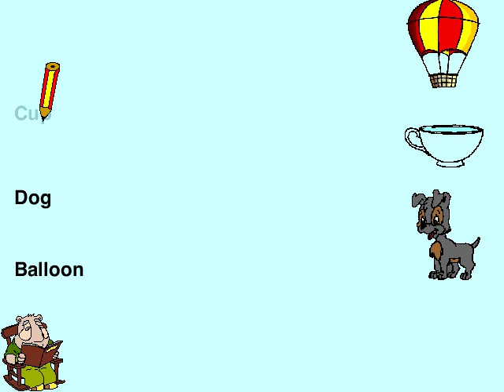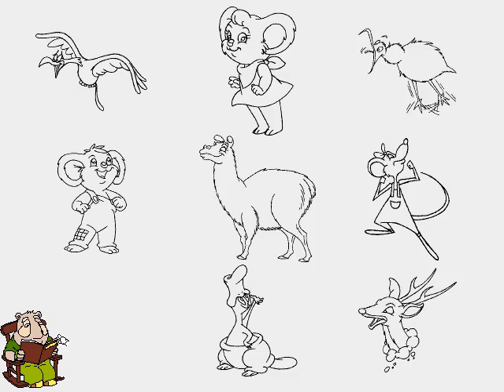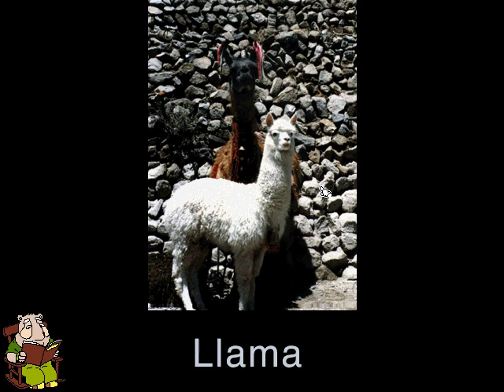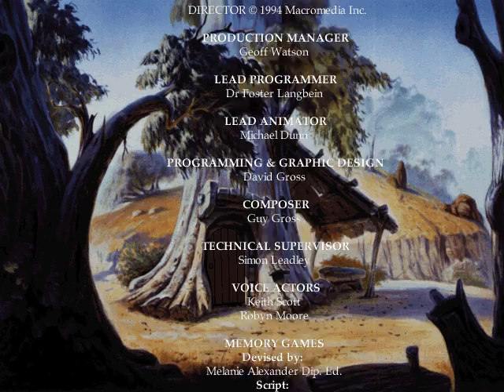Blinky Bill's Extraordinary Balloon Adventure (PC Game)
Blinky Bill's Extraordinary Balloon Adventure by Yoram Gross Film Studios, 1997